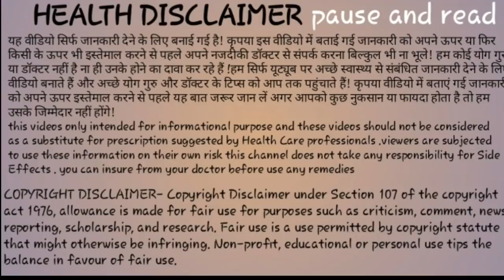संपर्क के कितने देर बाद महिला प्रेग्नेंट हो जाती है। 1 week pregnancy symptoms.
रिलेशन के कितने देर बाद महिला प्रेग्नेंट होती है। 1 week pregnancy symptoms.

Pregnancy & Periods Symptoms Hindi|
प्रेग्नेंट है या नहीं 1 मिनट में पता करे |
प्रेग्नेंट होने के शुरुआती लक्षण|
1 सेकंड में कन्फर्म करें प्रेग्नेंट है या नहीं|
Symptoms of Early Pregnancy in Hindi|
Pregnancy care|
प्रेग्नेंट होने का पहला लक्षण जाने क्या होता हैं |
Early Symptom Of Pregnancy |
Pregnancy ke lakshan kya hote hai|
Period miss hone se pehle kese jane ap pregnant hain|
period miss hon k ky karan hote hai|
Pregnant hon ka pehla lakshan kya hota hai|
jaldi kese pta kre pregnant hai|
ghar par bina kisi ke kaise test kare ki pregnant hai|
Pregnancy ke pahle kaise pata kare ki pregnant hai|
bina test ke kaise pata kare ki pregnant hai|
perids miss hone par kaise pata kare ki pregnant hai|
pregnant hone par kya symptom dikhai dete hai|
perids nahi ane par kya karna chaiye|
Pregnancy hone par kya lakchan dikhai dete hai|
pregnant hone par body me koi koi se changes hote hai|
pregnancy test ghar me kaise kar sakte hai|